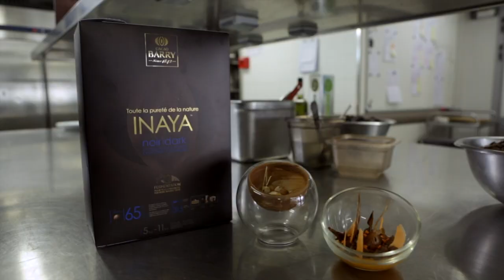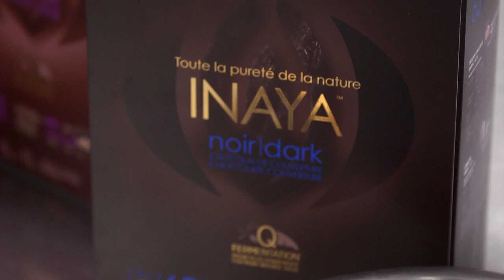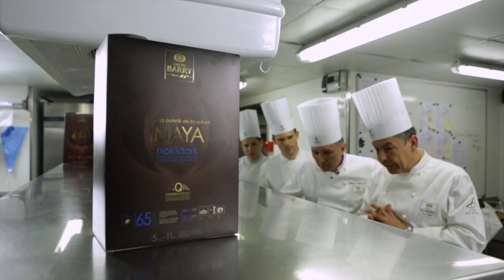Philippe Labbé ouvre les portes du Shangri-La Paris avec P.Bertrand et M.Diez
Philippe Labbé, chef exécutif du Shangri-La Paris élu meilleur cuisinier de l'année 2013 par le guide Gault Millau ouvre ses portes à de grands noms de la gastronomie française:
Régis Marcon, Bocuse d'Or, trois étoiles au guide Michelin et Ambassadeur Cacao-Barry
David Toutain, cuisinier créatif parisien et passionné des nouvelles tendances
Thibaut Ruggeri, Bocuse d'Or en titre et Fabrice Prochasson Meilleur Ouvrier de France, responsable des licences de la Maison Lenôtre et Ambassadeur Cacao-Barry.

Tous accompagné de Philippe Bertrand Meilleur Ouvrier de France Chocolatier et Martin DIEZ chef pâtissier chocolatier de la Chcolate Academy Cacao-Barry nous dévoilent leurs créations autour des chocolats "Toute la Pureté de la Nature"

Retrouver les Chefs sur Twitter
Philippe BERTRAND: